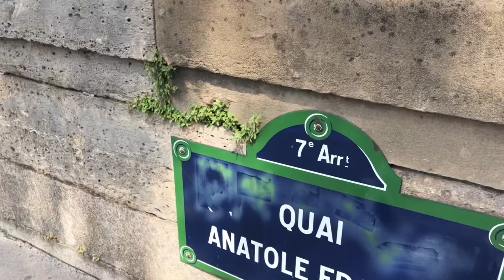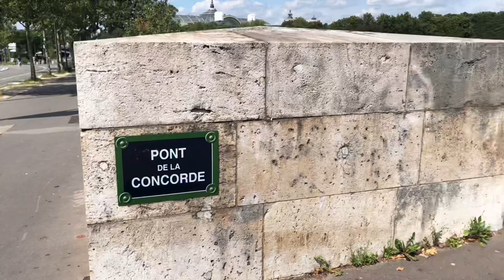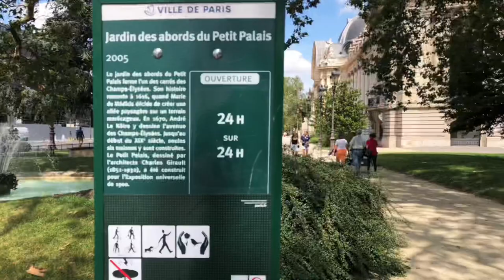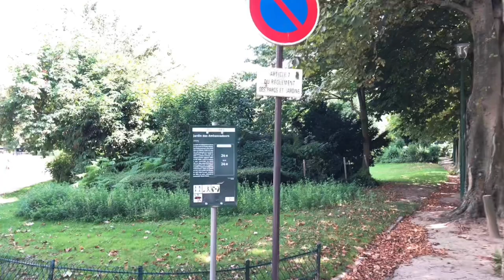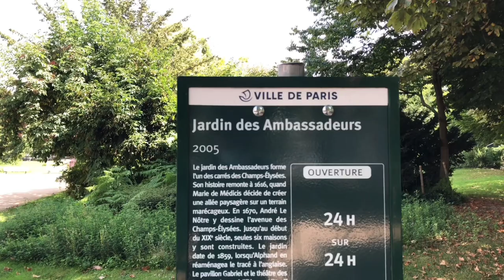🇫🇷 WALK IN PARIS ”QUAI ANATOLE FRANCE“ (EDITED VERSION) 15/08/2021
WALK IN PARIS#PARIS 4K#4KPARIS#